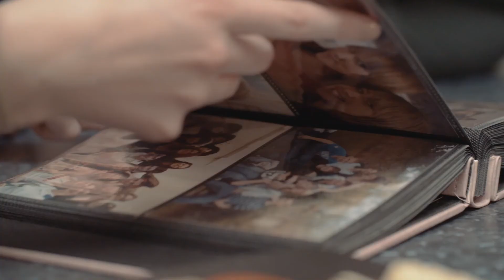Megan talks about the impact of cancer - Macmillan Cancer Support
Megan was just 16 when she was diagnosed with Hodgkin lymphoma, a cancer that develops in the lymphatic system. At such a young age,  she didn't know anyone else who had been through cancer. She felt alone, and upset that her life had to be put on hold. That’s when Megan turned to her Macmillan nurse, Julie.

Julie was there every step of the way. When she started to lose her hair, Julie put Megan in contact with a wig specialist. Macmillan helped Megan with psychological support, and now, Megan feels back to her old self.

Join our Hodgkin lymphoma forum to support one another, ask questions and share experiences